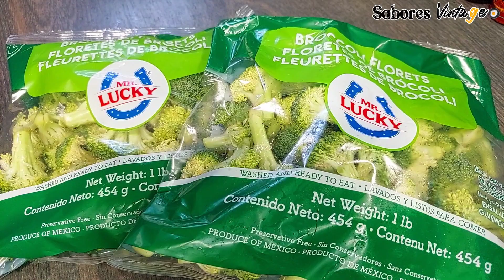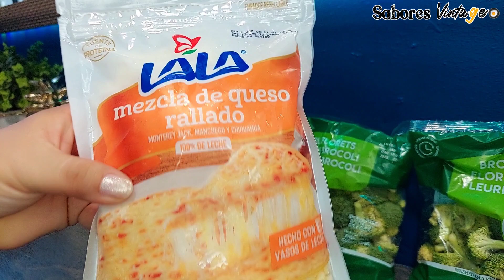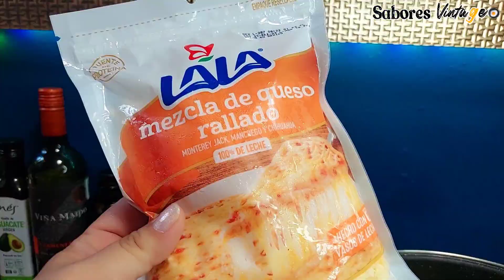Brocolí a la crema | Guarnición